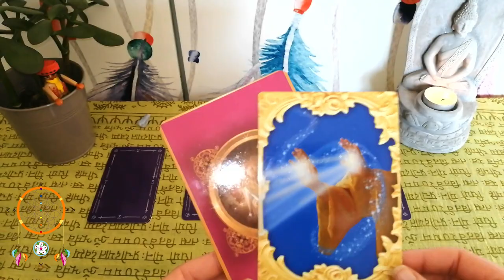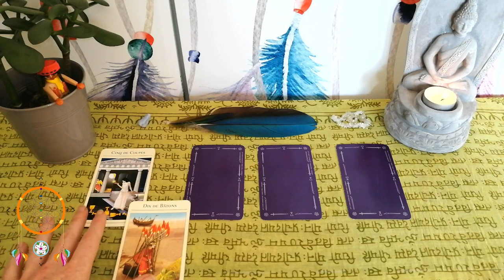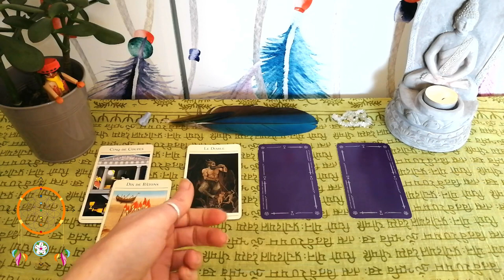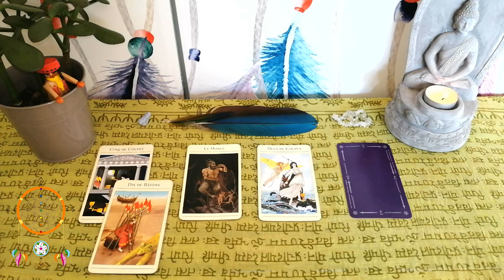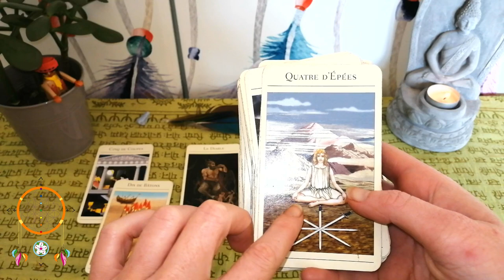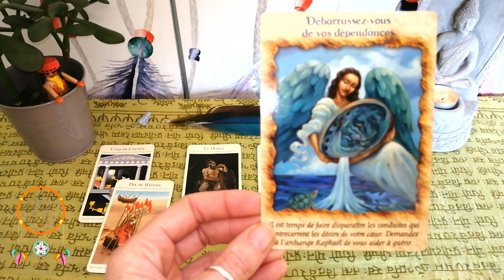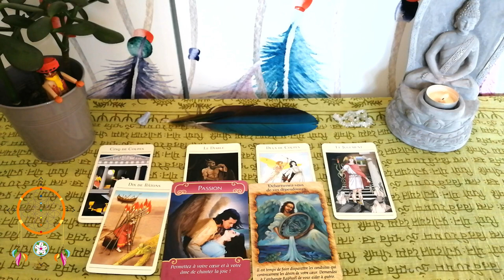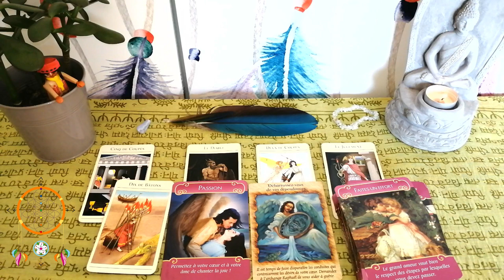Guidance Cancer Décembre 2019 - Janvier 2020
Voila enfin votre vidéo les Guidance Cancer ;-)

Namasté